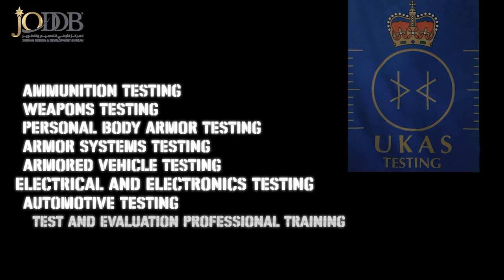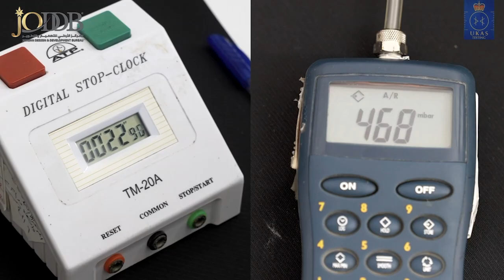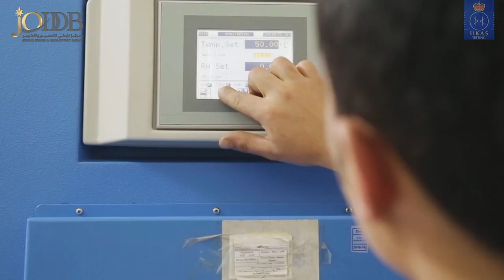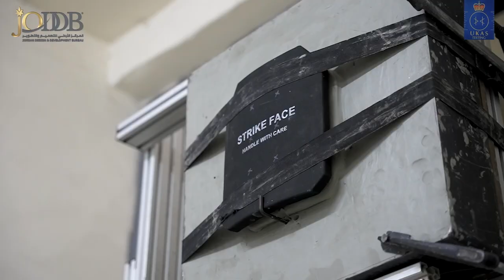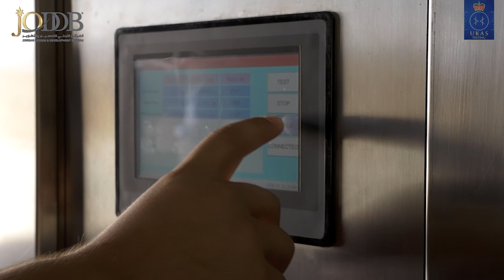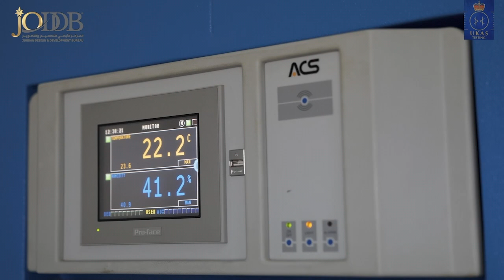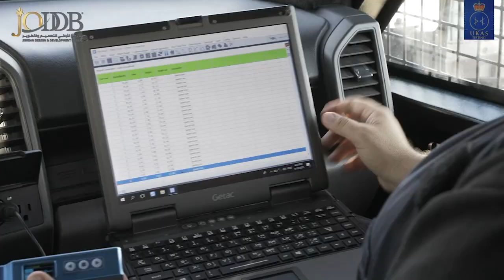TEST AND EVALUTION CENTER - مركز الفحص والتقييم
مركز الفحص والتقييم
مركز متخصص في فحص وتقييم الاسلحة والذخائر وانظمة التدريع والاليات المصفحة والانظمة الكهربائية والالكترونية المستخدمة في التطبيقات العسكرية والامنية حسب متطلبات ومعايير الفحص العالمية.

المركز معتمد دوليا في اكثر من ٤٥٠ اختبار قياسي من قبل هيئة الاعتماد البريطانية (UKAS).